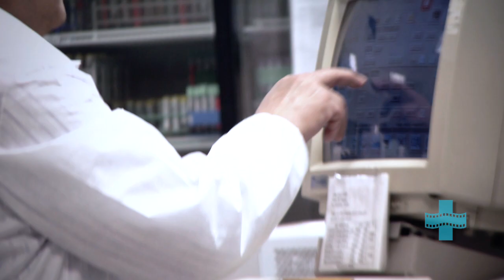ePharma 2013: Amir Roizman, Merz Pharma Canada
In this interview from ePharma Summit 2013, Amir Roizman talks about the importance of digital integration.  It allows companies to give their doctors deeper and better information the information they are sharing and also allows patients to become more educated and involved in their health.

The next ePharma Summit will take place in February 2014.